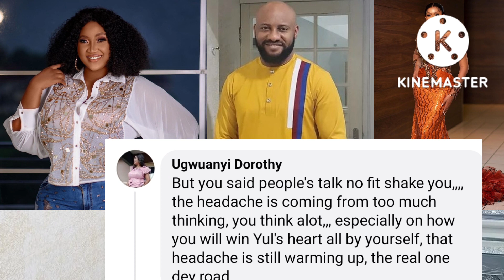is Judy Austin expecting, yul Edochie's second wife...what does men really want.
Men are the most unpredictable human being, same to hose to women but in this life remember what goes around comes around  what ever one sow he will reap treat orders the way you will like to be treated...Thank you Fams for always stopping by to watch my video...God bless you all ❤❤❤❤